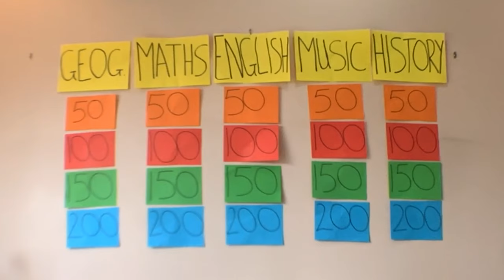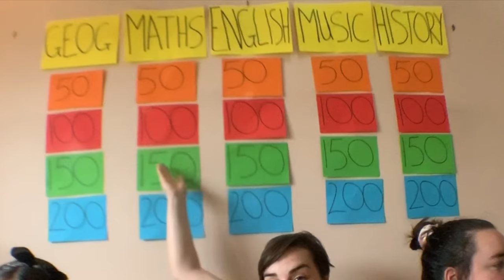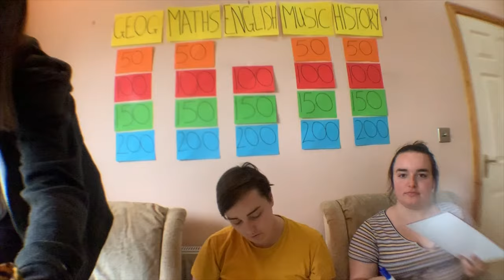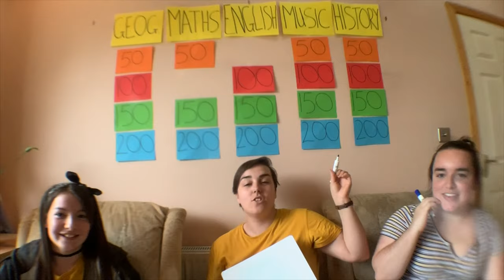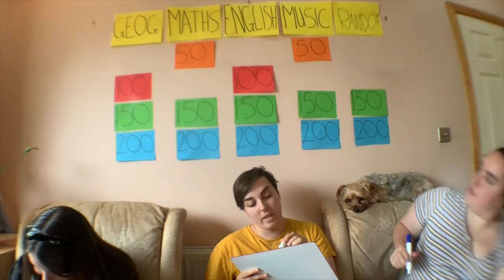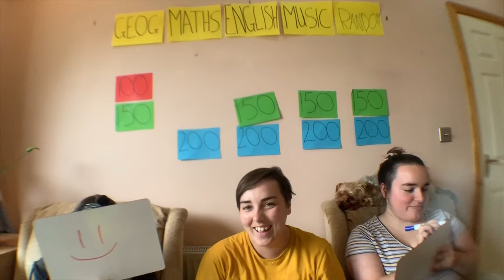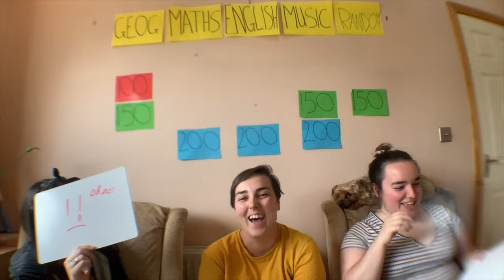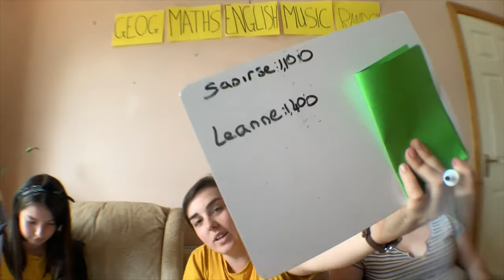Am I Smarter Than A 12yr Old?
My niece and I go head to head in a series of questions to see who is smarter.